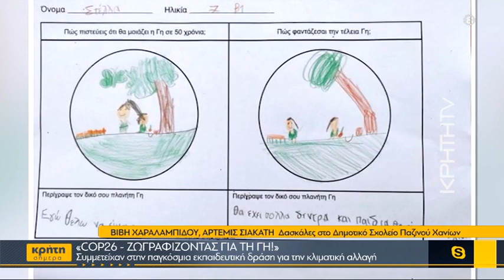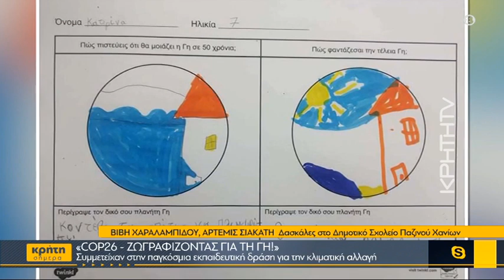Συμμετείχαν στην παγκόσμια εκπαιδευτική δράση για την κλιματική αλλαγή